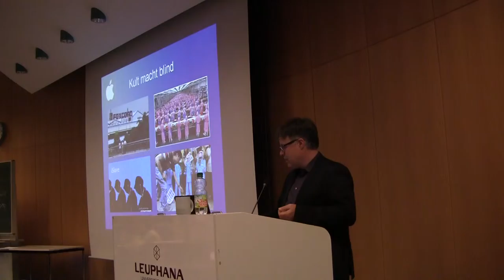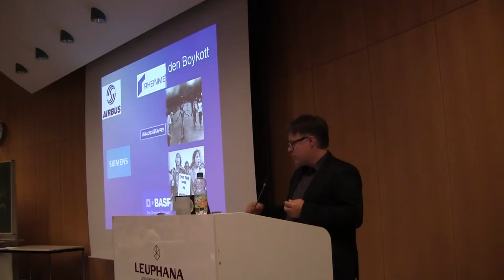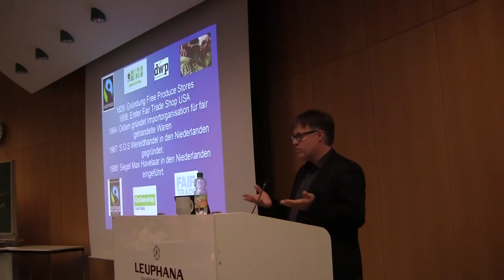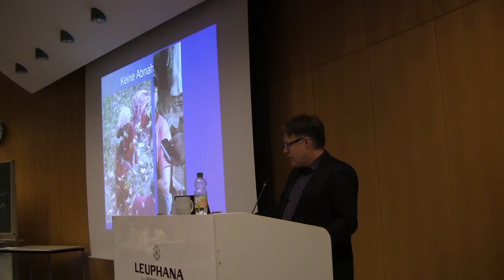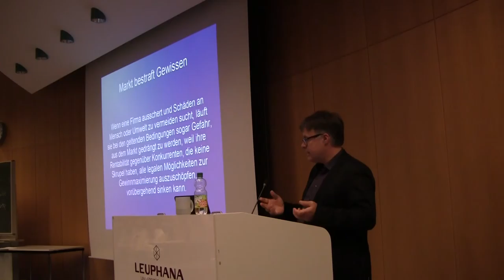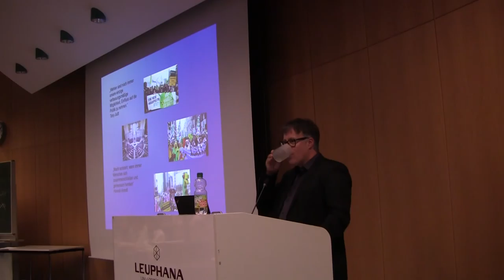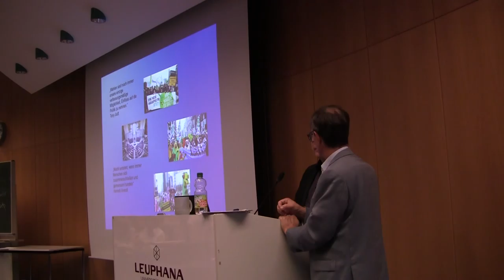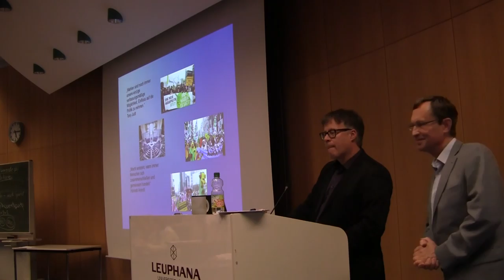Teil 2: Ringvorlesung: „Otto-Moralverbraucher. Vom Sinn und Unsinn engagierten Einkaufens“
Vortrag, 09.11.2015, Caspar Dohmen, Wirtschaftsautor für Print, Hörfunk und Online

Thema: "Otto-Moralverbraucher. Vom Sinn und Unsinn engagierten Einkaufens"